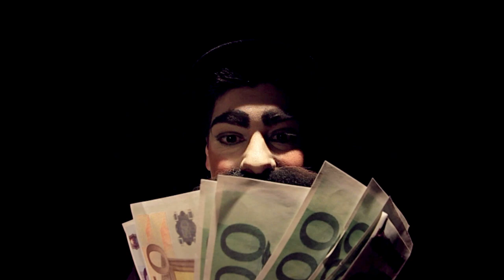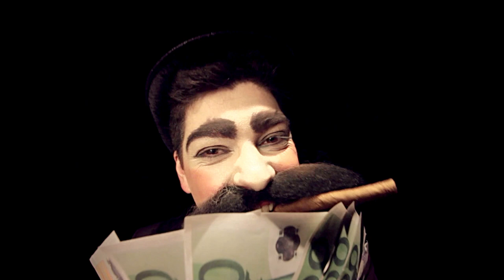Paulo Brissos - Magenta (Vídeo Oficial 2013)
Filipe Henriques (Realizador),
Filipe Silva (Director de Fotografia),
Ricardo Pereira (Edição),
Mauro Corage, José Teles, Ricardo Capucha, José Figueiredo, Joana Santos, Joana Nogueira, Patricia Martins, Rodolfo Coração, Tiago Canadinhas, João Rodrigues, Ísis Capucha (Grupo de Teatro do Zero), Jorge Melo (Som ao vivo e apoio técnico), João Tourais (Luz ao vivo e apoio técnico), Daniel Rondulha (Assistente de Produção), Sofia Rocha (Maquelhagem) e à direcção do AAV pela disponibilidade sempre presente.